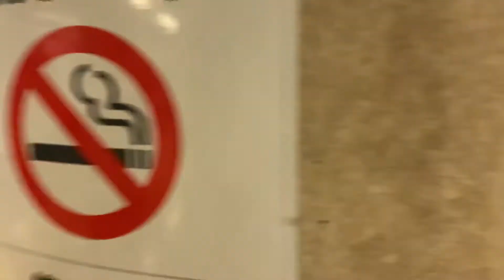【JR東日本】JR新橋駅 横須賀線地下ホームE217系電車到着＆発車メロディ＆発車シーン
JR新橋駅横須賀線地下ホームに到着するE 217系電車の到着、発車メロディ、発車シーンです。上下電車とも到着して発車して行きます。
この横須賀線のE217系も今後はE 235系への置換が予定されています。